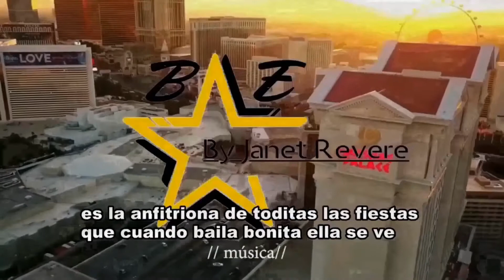8 de noviembre de 2021